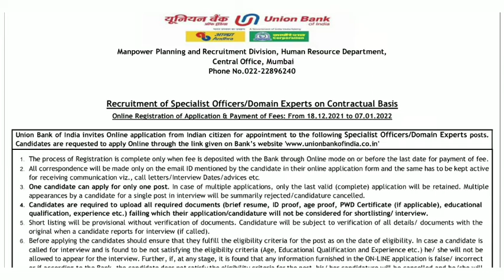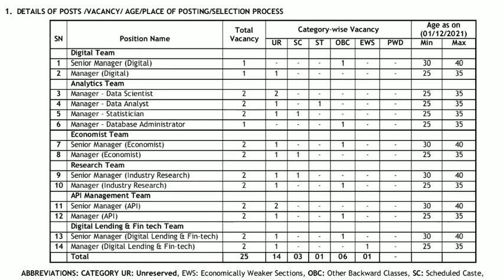અલગ અલગ વિભાગોમાં વિવિધ જગ્યાઓ માટે ભરતી જાહેરાત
👉🏻 આગામી ટુંક જ સમયમાં યોજાનારી PSIની પરીક્ષા માટે એક સ્પેશિયલ બેચ કોર્સ. જેમા તમને અમારા બેસ્ટ ઍજ્યુકેટર્સ દ્વારા PSIના તમામ અગત્યના વિષયો ભણાવવામાં આવશે.
✨ Unacademy લાવ્યું છે તમારા માટે સ્પેશિયલ PSI બેચ

🎊🎉 *પ્રહાર  - Batch for PSI and ASI Prelims Exam- Batch-10*  🎊🎉

આપેલ લીંક પર ક્લીક કરો અને  'FACT10' Code નો ઉપયોગ કરો અને મેળવો આપના Subscription પર 10% ની છૂટ.